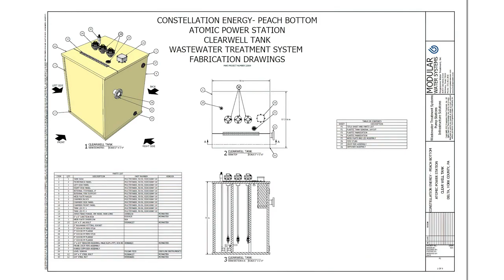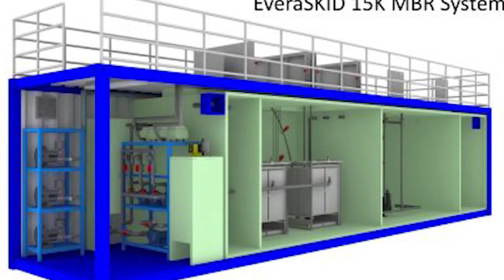Modular Water Systems A Complete Control Package In A Prefabricated Building James Connor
Professional engineer James Connor relates the exceptional degree of competence demonstrated by OriginClear's Chief Engineer and other technical staff and the superior quality of Modular Water Systems' products.